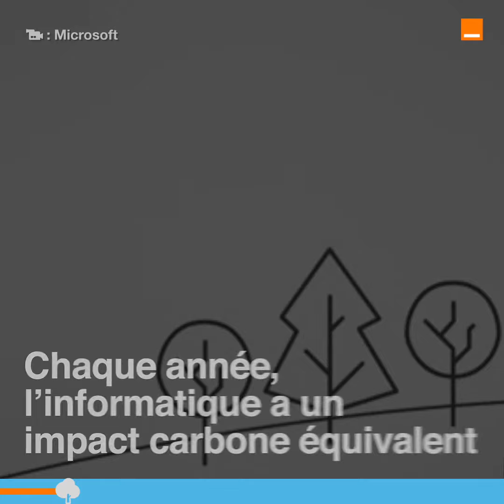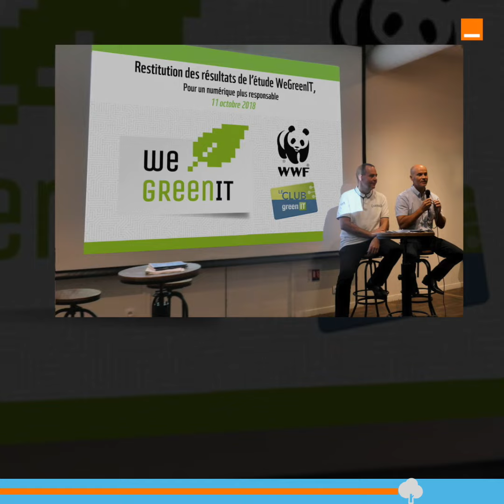Le numérique se met au Green IT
Chaque année, l'informatique a un impact carbone équivalent à 2 fois celui de la France.

Pour réduire son empreinte environnemental, le numérique se met au Green IT. Microsoft, Facebook ou la SNCF ont déjà mis en place des mesures. Regardez